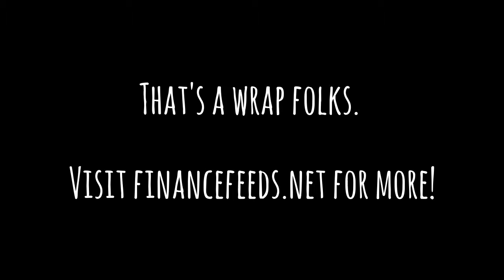Andrew Saks-McLeod Tries Waxing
FinanceFeeds is the world’s premier online news publication for the global online
trading industry. FinanceFeeds provides vital insights on the latest topics from within the industry and helps to highlight today’s leading retail and institutional brokers, exchanges, fintech and regtech providers.